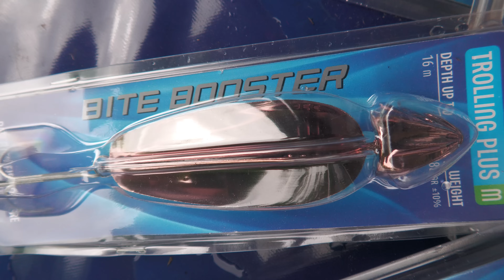Riesige Saiblinge am natürlichen See, groß wie ein Meer ...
Riesige Saiblinge gibt es in Europa auch in Naturseen. Der schwedische Vättern ist bekannt für seinen tollen Salmonidenbestand und hier ganz besonders für die wunderschönen Seesaiblinge, nicht übertrieben auch viele Riesensaiblinge,  die es teils in Rekordgrößen dort gibt.
Ich habe diese Fischart noch nie gefangen und möchte solchen Traumfischen mit aktivem Speedjiggen nachstellen. Schleppen zählt nicht, sondern aktives angeln mit der Rute in der Hand auf einen der schönsten Fische, die Europa zu bieten hat.
Henrik Olsson war unser Spezialist vor Ort und hat uns geholfen, die Fische zu finden.